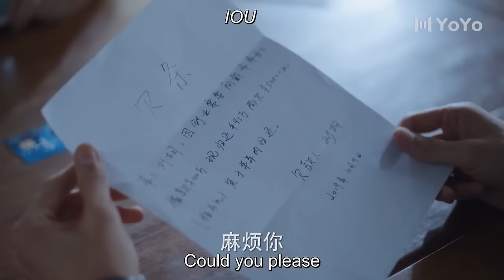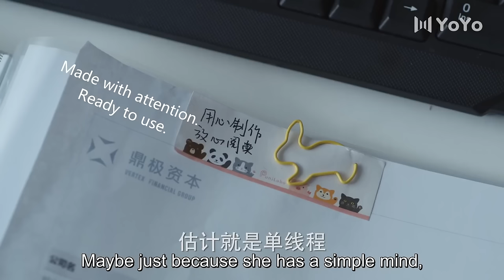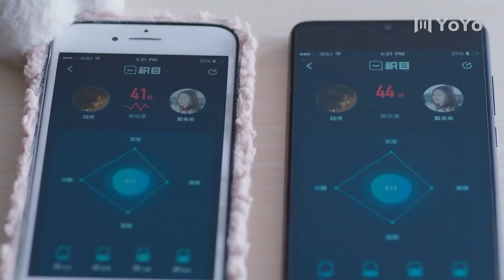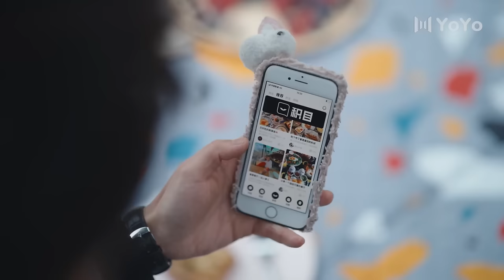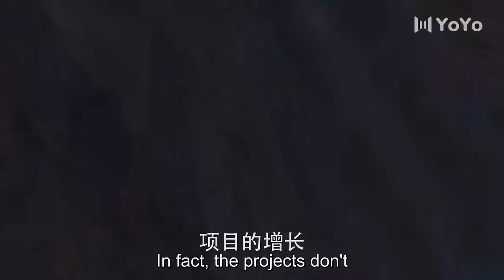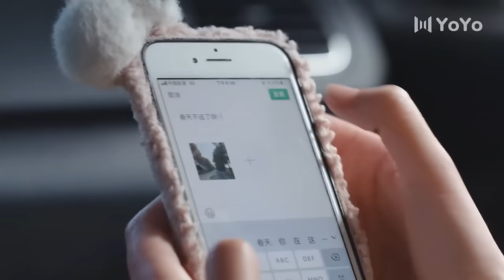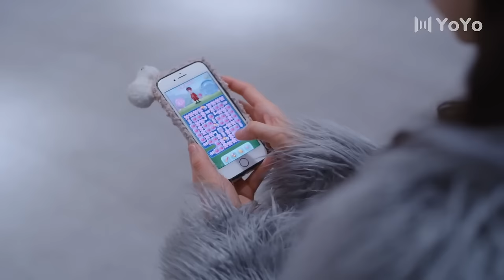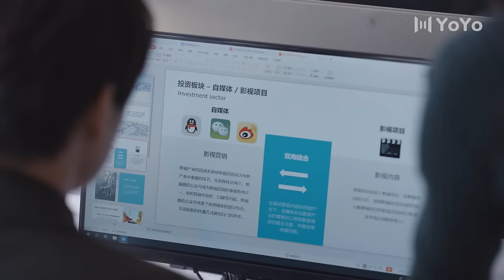Full Version丨After witnessing my boyfriend cheating on me, I fell directly into the arms of my boss💖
📺 Drama Name：💞Brilliantgirls💞
👩‍❤️‍👨 Actor Name  ：💞Wei Daxun💟Songyi💞
💬Synopsis:The play tells the story of a newcomer in the workplace who bumps into his great boss and the two get along day and night. The newcomer grows up inspiringly and finds true love.